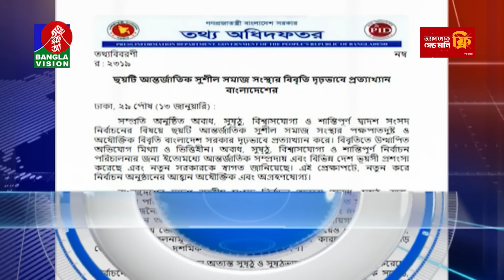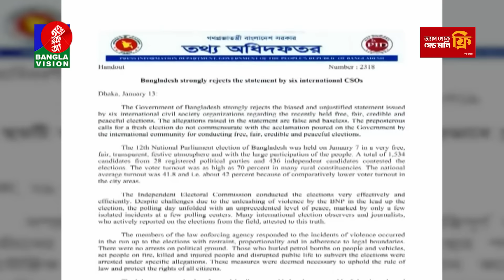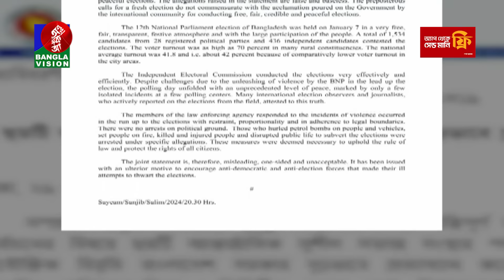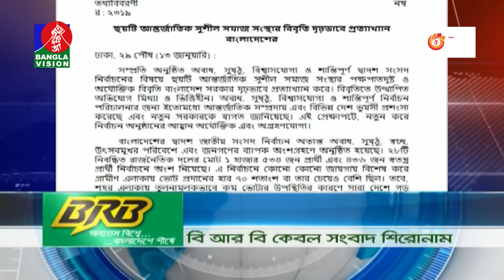রাত ১০:৩০টার বাংলাভিশন সংবাদ | Bangla News | 13 January 2024 | 10.30 PM | Banglavision News